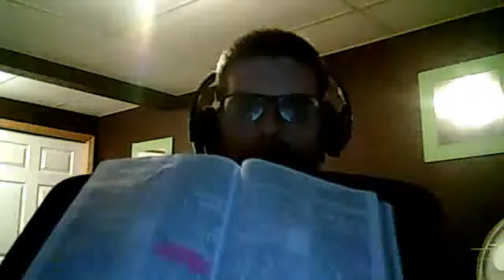Colossians 2:8-17, Ephesians 4:6-14, Acts 14:8-18. Walk Not After the Rudiments of This World!!!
Colossians 2:8] Beware lest any man spoil you through philosophy and vain deceit, after the tradition of men, after the rudiments of the world, and not after Christ.
[11] In whom also ye are circumcised with the circumcision made without hands, in putting off the body of the sins of the flesh by the circumcision of Christ:
[12] Buried with him in baptism, wherein also ye are risen with him through the faith of the operation of God, who hath raised him from the dead.
[13] And you, being dead in your sins and the uncircumcision of your flesh, hath he quickened together with him, having forgiven you all trespasses;
[14] Blotting out the handwriting of ordinances that was against us, which was contrary to us, and took it out of the way, nailing it to his cross;
[15] And having spoiled principalities and powers, he made a shew of them openly, triumphing over them in it.
[17] Which are a shadow of things to come; but the body is of Christ.